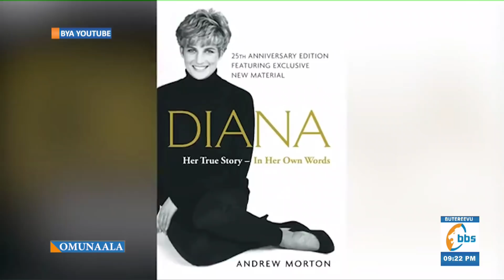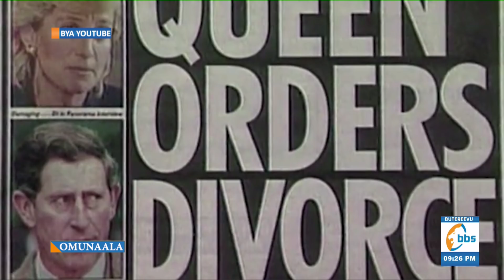OMUNAALA | Meghan n'Omulangira Harry batadde olulyo olulangira e Bungereza ku kyokya